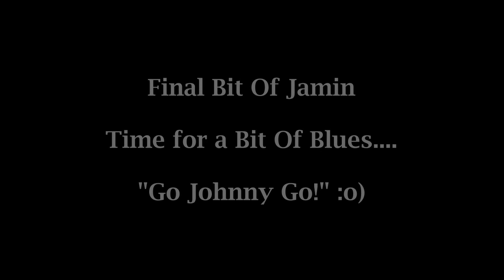Un Coff - Singing The Blues - Go Johnny Go! At St Madoc's Christian Camp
Final Bit Of Jamin here at Llanmadoc Christian Camp Tim belts out this blues classic hope you enjoy this one!

Rockin!